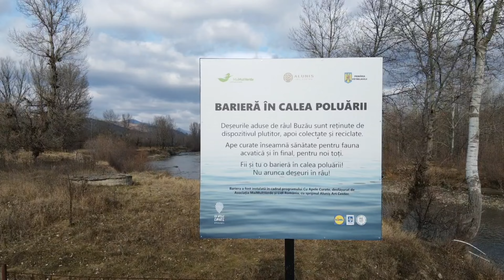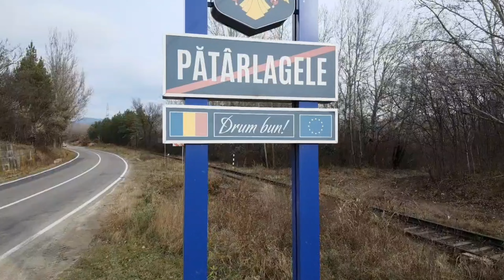Orasul Patarlagele vazut de sus !